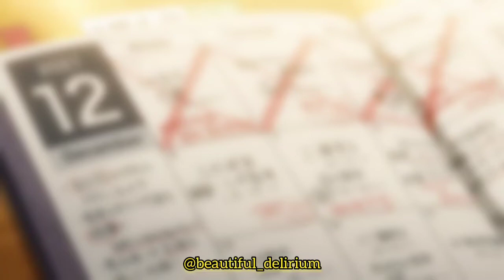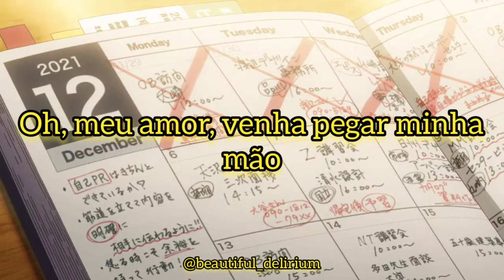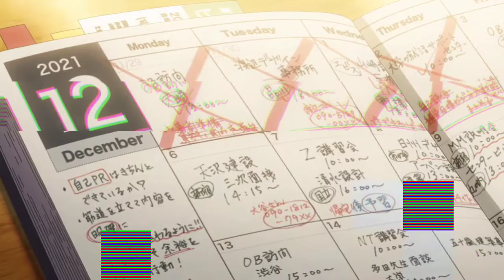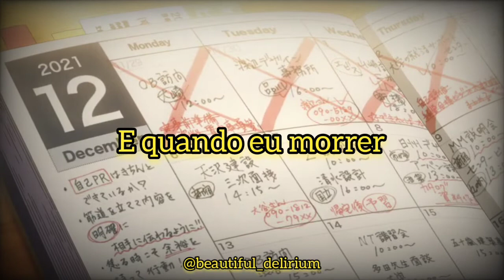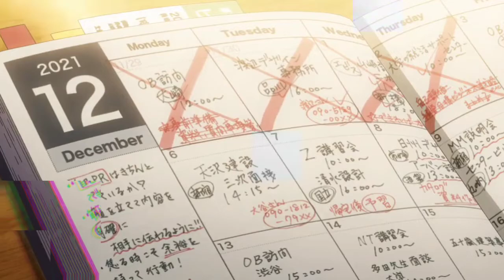Blackbriar - Until Eternity (Legendado PT-BR)